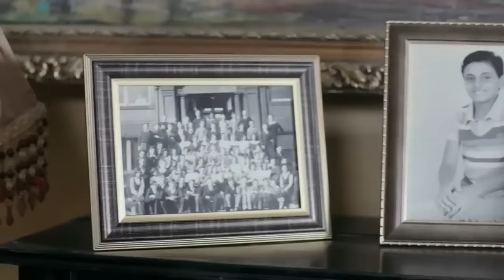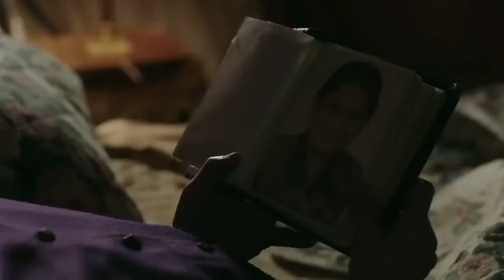فيلم ولاد رزق عودة أسود الأرض | بطولة أحمد عز و اسر ياسين و عمرو يوسف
في هذا الجزء، وبعد مرور سنوات وانفصال الأخوة في طرقهم الحياتية المختلفة. لكن في يوم من الأيام، يعود شبح من الماضي ليلقي بظلاله على ولاد رزق، مما يجبرهم على العودة إلى حياة الجريمة والسرقة مرة أخرى حتى ينجوا بأنفسهم، في عملية مصيرية هي الأكبر والأخطر والأهم في تاريخ ولاد رزق.
ﺇﺧﺮاﺝ: طارق العريان (مخرج)
ﺗﺄﻟﻴﻒ: صلاح الجهيني (مؤلف)
طاقم العمل: أحمد عز  عمرو يوسف  آسر ياسين  كريم قاسم  علي صبحي  محمد ممدوح
أجزاء أخرى: ولاد رزق  ولاد رزق 2: عودة أسود الأرض
ولاد رزق 1
ولاد رزق، هو فيلم جريمة-حركة مصري، من إخراج طارق العريان وزياد الوشاحي وتأليف صلاح الجهيني. الفيلم من بطولة أحمد عز، عمرو يوسف، أحمد الفيشاوي، أحمد داود. صدر الفيلم لأول مرة في 16 يوليو عام 2015، وحقق ردود متفاوتة من النقاد. وحقق أكثر من 12 مليون جنيه مصري.

ملخص القصة
مجموعة من الأشقاء يسيرون في طريق الجريمة على عهد قديم بينهم بان لا يفترقوا عن بعضهم ولكن بشرط ان يستعد الكل لتركها في يوم ما عندما يأتي القرار. ، لكن عملية واحدة فاشلة تفجر الخلافات الدفينة بينهم فيتركهم الشقيق الأكبر رضا رزق (أحمد عز) والعقل المدبر لهم، ليقع الباقون في صفقة مرعبة مع تاجر مخدرات، بينما يتعرضون للخيانة، وتطاردهم الشرطة بدون سبب معروف.

طاقم العمل
أحمد عز بدور رضا رزق
عمرو يوسف بدور ربيع رزق
أحمد الفيشاوي بدور عاطف علي سرحان
أحمد داود بدور رجب رزق
كريم قاسم بدور رمضان رزق
سيد رجب بدور المعلم صقر
محمد ممدوح بدور رؤوف حمزاوي
نسرين أمين بدور حنان حسين
محمد لطفي بدور شربيني
ندي موسي بدور رباب علي سرحان
علاء حسني
نور حلمى
كريم مأمون
ساندي توفيق
أراء النقاد
ولاد رزق تجربه سينمائية مختلفه عن أي شئ قدم في السينما العربية، التواء رائع مخدوم بحبكة متميزة. برغم كل الاتهامات التي سبقت عرضه بأنه مسروق من عدة افلام. يأتى ولاد رزق بسيناريو متمتيز والتواءة مقتبسة ولكنه اقتباس غير مباشر، أدى لنتيجة عظيمة.

الأدوار النسائية
الأدوار النسائية عاديه للغايه وغير جديده ولكن تجسيد نسرين أمين (حنان) وندى موسى (رباب) كان جيد.

الأخراج
يرى بعض النقاد أن الفيلم جيد من من ناحية تنفيذ المطاردات وكادرات التصوير الجديدة وألوان الصورة الرائعة ولكن هناك استخدام لبعض المشاهد الجريئة كان من الممكن تفادى بعضها.

الموسيقى التصويرية
قال أحد النقاد «أتى هشام نزيه بموسيقى تصويرية رائعة تجسد وتبرز كل لحظة في الفيلم».

تهميشات
استعان المخرج طارق العريان في مشاهد الأكشن بفريق من الدنمارك متخصص في مطاردات السيارات والمخاطرات، وهي مشاهد شهدت الاستعانة بالمئات من المجاميع والفنيين